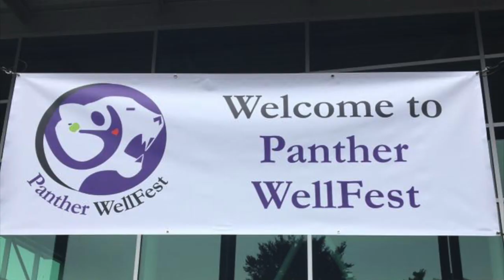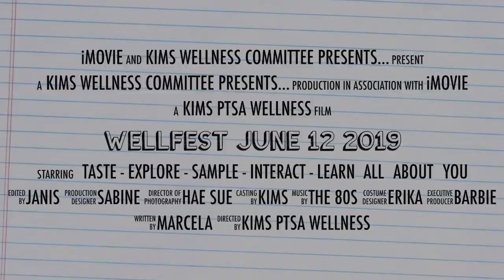Wellfest June 12 2019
This video is about Wellfest June 12 2019